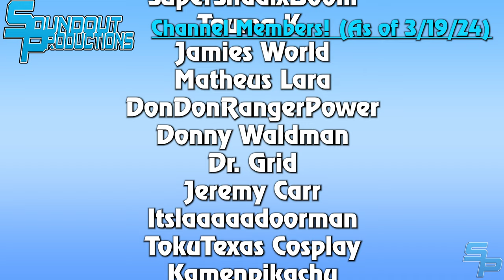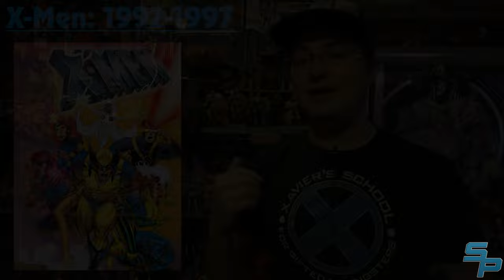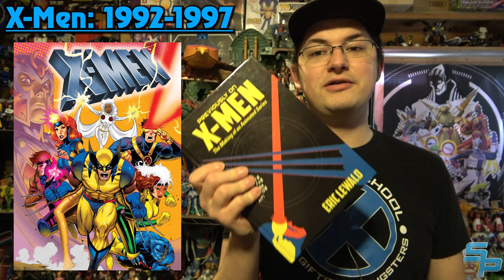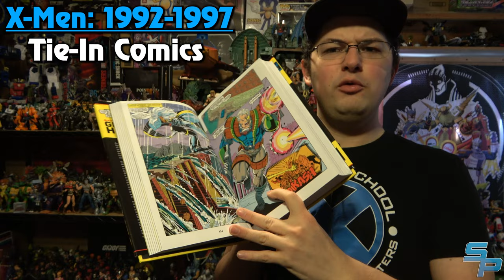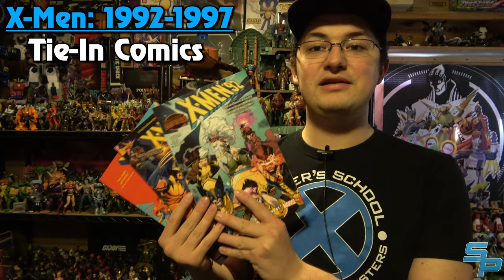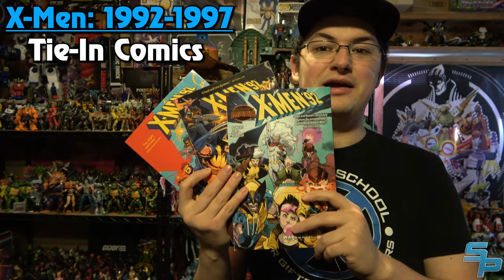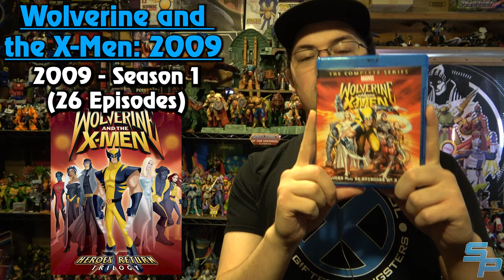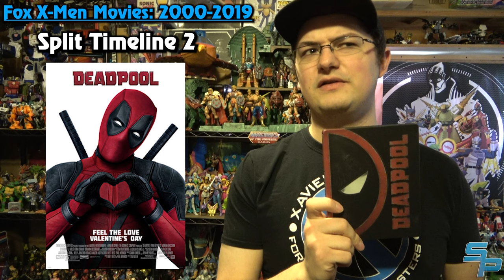How to Watch X-Men: Every Series & Movie in Order (X-Men '97, Deadpool and Wolverine) [Soundout12]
Chapters:
00:00 - Cold Open
01:48 - Intro
04:26 - Before the Animated Series
05:53 - X-Men (the Animated Series)
10:38 - X-Men TAS Tie-In Comics
13:48 - X-Men '97
15:03 - X-Men Evolution
18:22 - Wolverine and the X-Men
20:48 - Marvel Anime: X-Men & Wolverine
22:40 - X-Men Movies Original Timeline
26:49 - Movies Split Timeline 1 (First Class)
27:49 - Movies Split Timeline 2 (Deadpool)
29:55 - One-Off Movies
31:17 - Live-Action Series
32:42 - Outro

Audio from "X-Men Children of the Atom" not owned by Soundout Productions and used for demonstration purposes.

Audio from "X-Men" not owned by Soundout Productions and used for demonstration purposes.